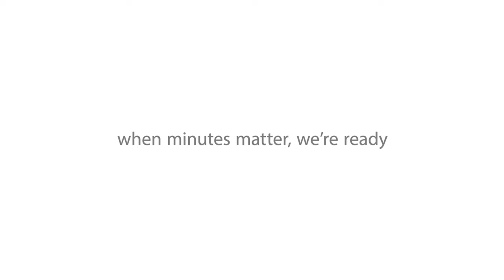CHI Memorial "Heartache" :30 TV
This 2017 CHI St. Alexius Emergency Department TV campaign brought another collaboration between Preston Kelly and director Mike Nelesen of Drive Thru Productions and editor Brody Howard of Ditch. Sound Design by Echo Boys.